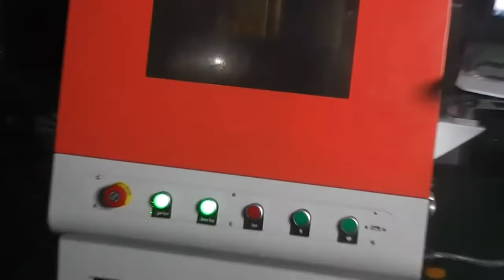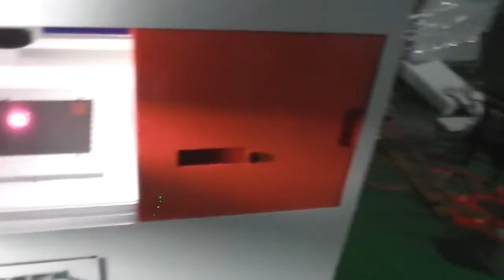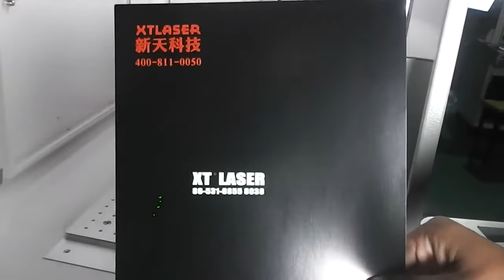big enclosed case fiber laser marking machine